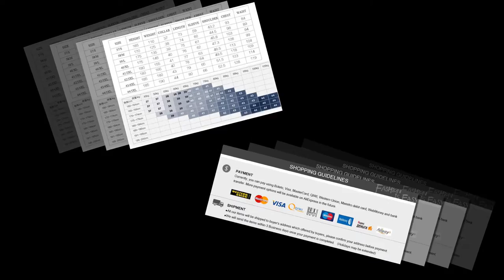Best men's shirts to sell on aliexpress || DUDALINA Men Casual Solid shirt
Best men's shirts to sell on aliexpress are the basic things in every men's wardrobe. In choosing the perfect casual-official, it is very important to consider some points before buying new one. So that the investment would not be a waste. Men's body shape,fit and height of the body must be considered to buy the official,casual or stylish.

Direct Product Link-Men Item: Shirt

Direct Product Link-Men: Jacket & Coats